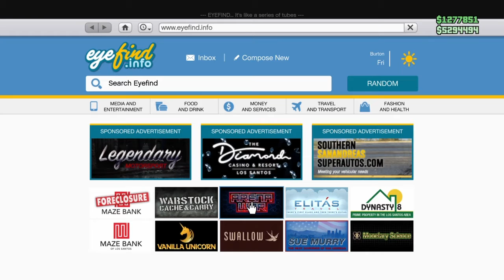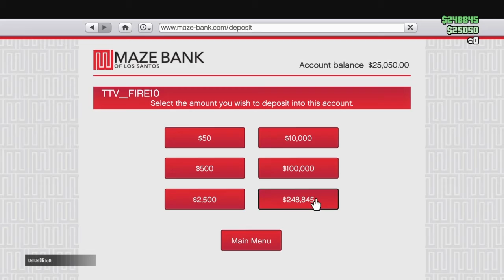$6,000,000 Casino Penthouse | House Tour (Grand Theft Auto 5)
This costs $6,000,000